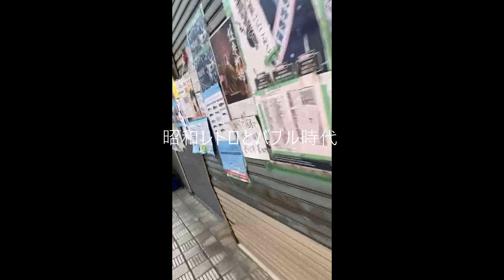廃墟の様なシャッター通りの大正7年に開場した丸五市場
旧車の動画は今後は下記のチャンネルになります